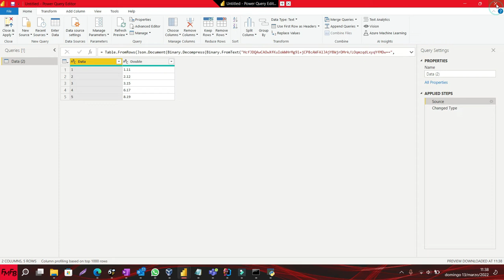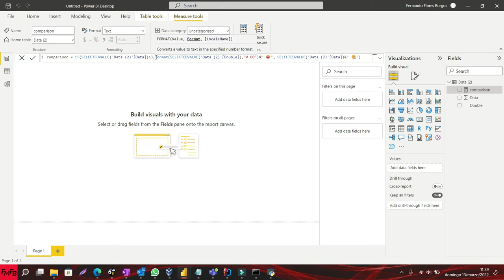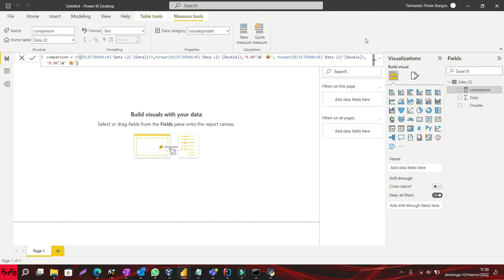Format decimal numbers when concatenating strings in Power BI